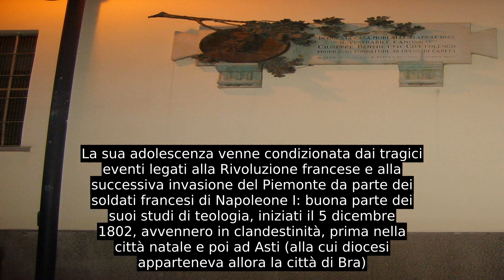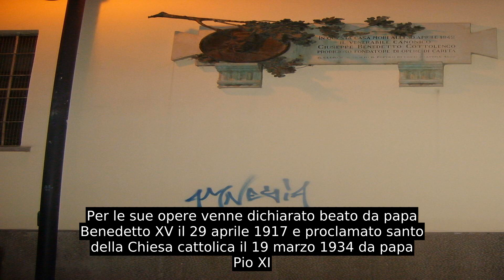Giuseppe Benedetto Cottolengo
Giuseppe Agostino Benedetto Cottolengo (Bra, 3 maggio 1786 – Chieri, 30 aprile 1842) è stato un presbitero italiano, il fondatore della Piccola Casa della Divina Provvidenza e delle congregazioni ad essa collegate: fratelli, suore e sacerdoti del Cottolengo